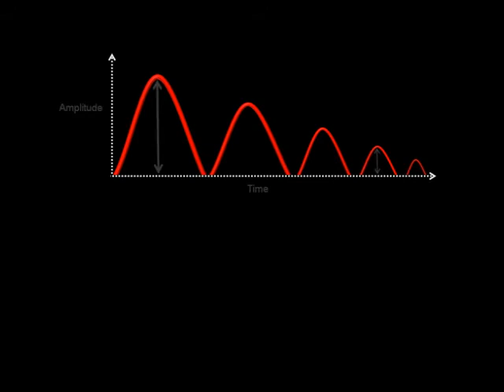Amplitude - EXFO animated glossary of Fiber Optics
The measure of the largest peak in an oscillating electromagnetic wave, also known as peak amplitude or power, measured in dBm.

EXFO's Be-an-Expert Program has produced the world's first animated glossary of fiber optic terms. Including concise definitions and animated sequences, this tool provides a great reference for anyone that wishes to understand fiber terminology.